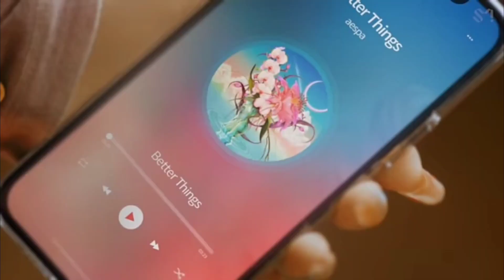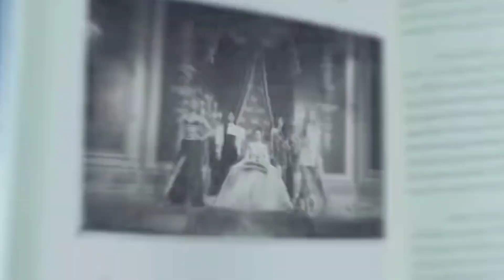[Official FMV] Vistara (비스타라) - Smart